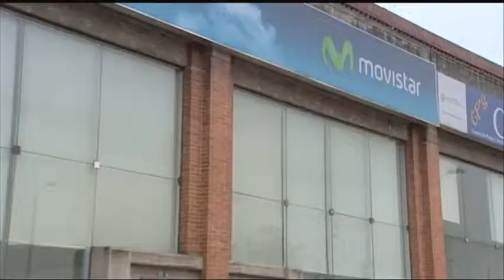Incertidumbre por continuidad de operadores móviles en Colombia